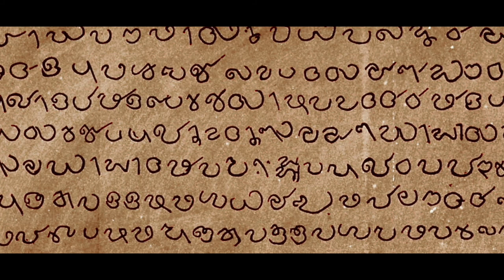A Palette of Sensory Pleasures | The Diverse Culture of God's Own Country | Kerala Culture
Kerala is a land of myriad culture. A diverse range of artforms, traditions, customs, rituals so on and so forth can be experienced from this heavenly land.

Come. Experience the beauty of diversity!